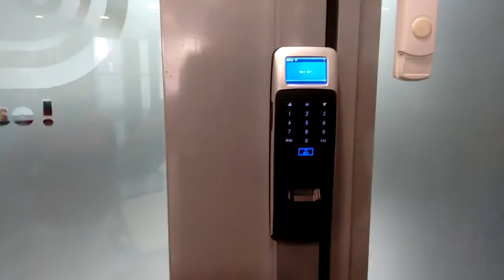Controle de acessos Bio Fetech 75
Características:

- Cadastra até 1000 Biometrias, Senhas ou Cartões.
- Cadastra até 5 administradores com cartão.
- Compartivel com fechaduras elétricas, eletroimãs e solenóides.
- Alimentado por fonte 12 volts.
- Medidas do produto - 185mm X60mm X 30mm

 Possuimos serviços de instalação própria (Consulte)